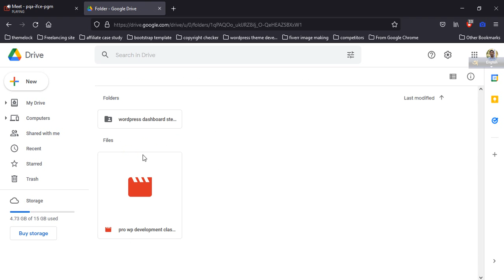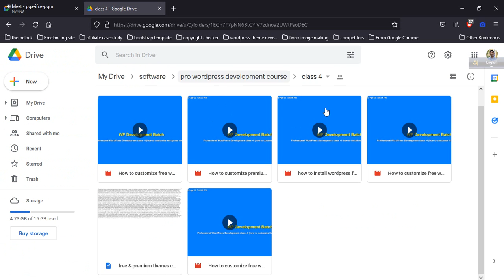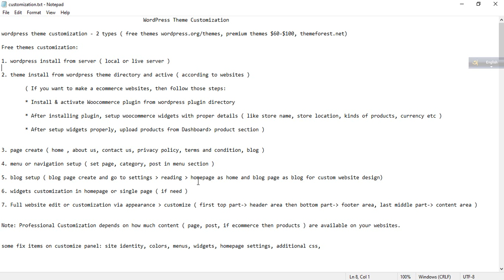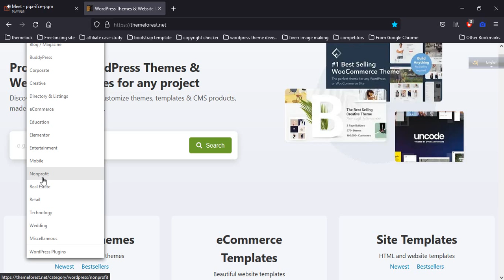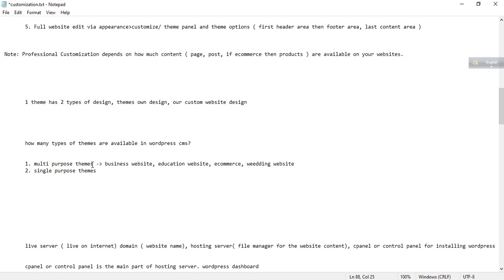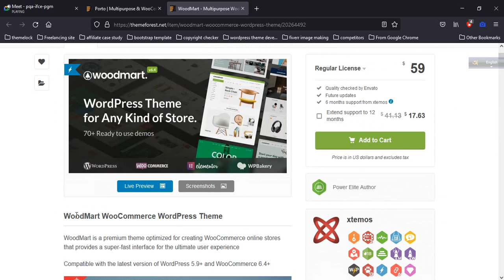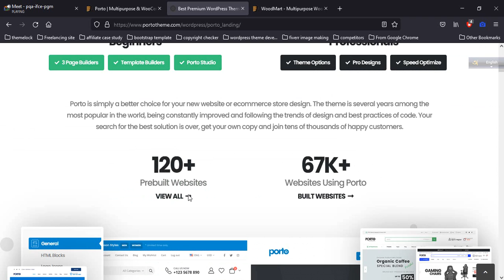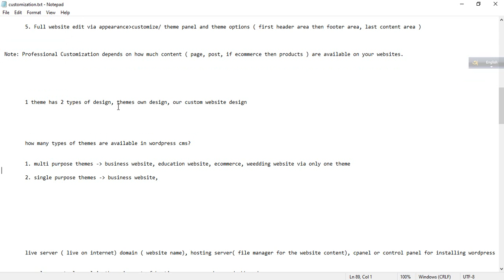how many types of themes are available in WordPress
কম টাকায় ডোমেইন-হোস্টিং কিনুনঃ ( ২৫% ছাড়ে )

এছাড়া আমার সাথে প্রয়োজনে যোগাযোগ করতে পারেনঃ